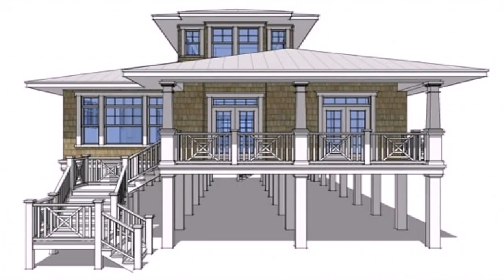House Plans One Story Narrow Lot